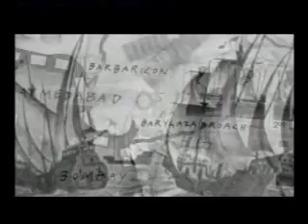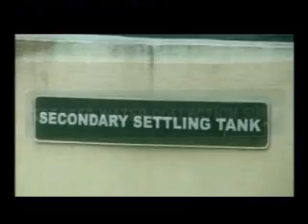Plants Lipids_MadhavrajDatar_DOP_Videos_Showreel